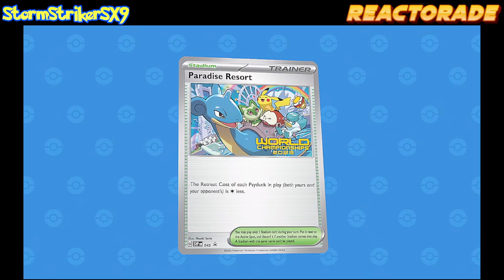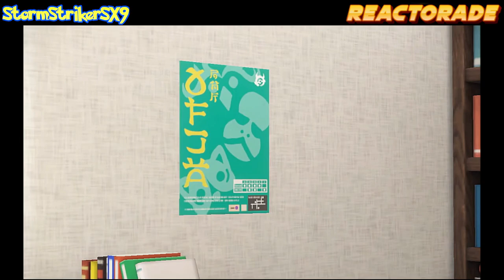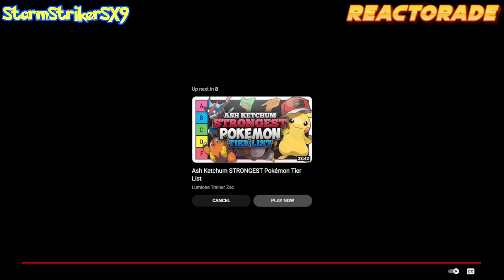GSL | StormStrikerSX9 | Reactorade: Pokemon Presents August 2023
StormStrikerSX9 here with the first ever Reactorade for GrandStarLegion. Today we will be reacting to the Pokemon Presents from August 8 2023.

Thanks to Starman3 for thinking this up.

This video features content from Pokémon games, which are the property of Game Freak, The Pokémon Company, and Nintendo.

=Credits=
Intro:
cdrom1019
End Card:
Starman3
Logos:
Starman3 - (Starman3 and StormStrikerSX9)
Cdrom1019 - (MickeyMario64)